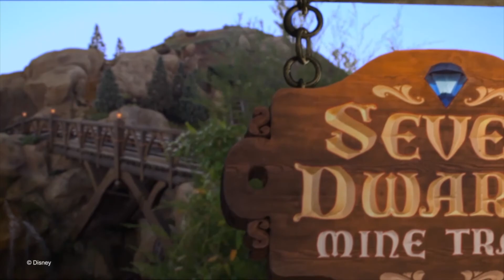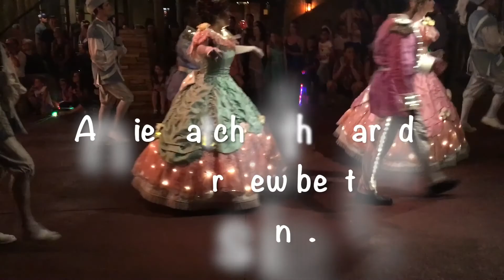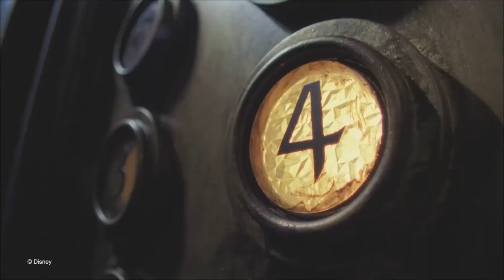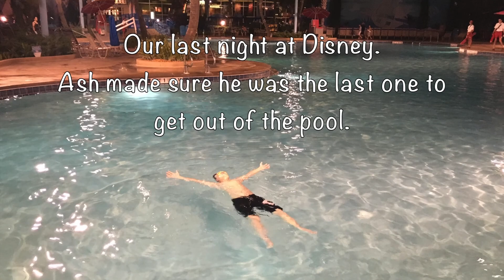Carr Family DisneyWorld Trip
We took the most magical vacation to disneyworld this spring